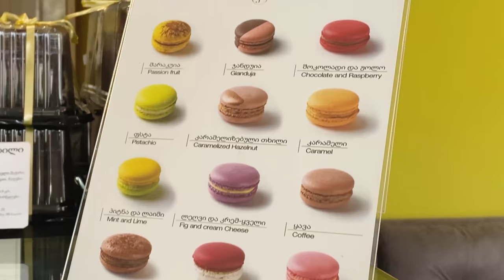SURPRISE BIRTHDAY CELEBRATION ❄️❄️😻| -10 degree celcius 😱 | GEORGIA 🇬🇪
Insta handle
Foodiesisters